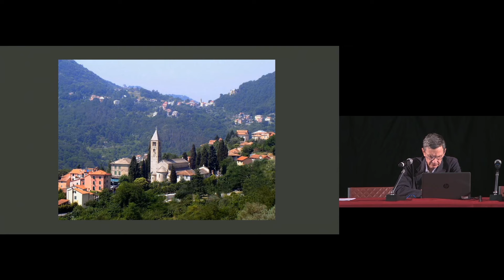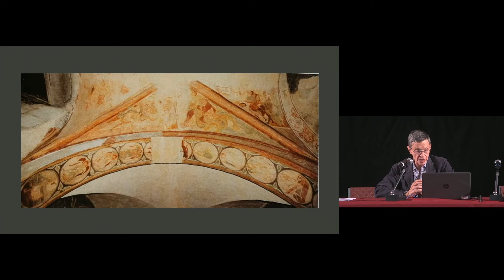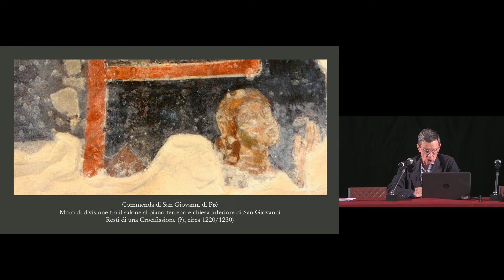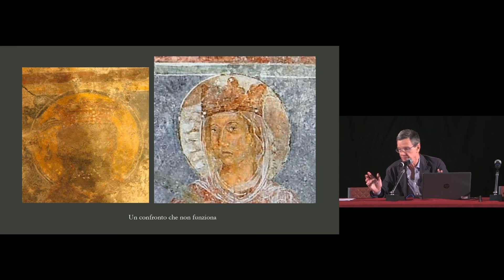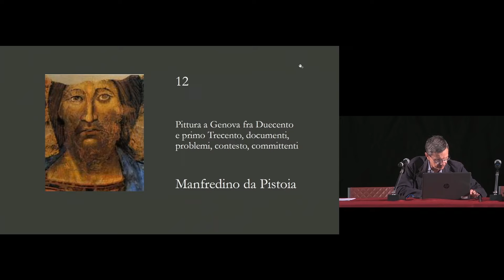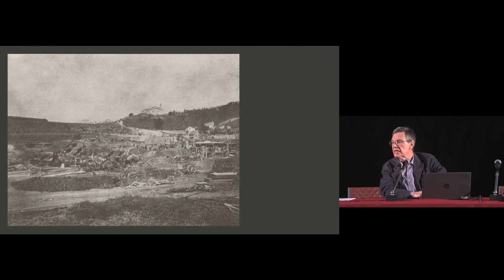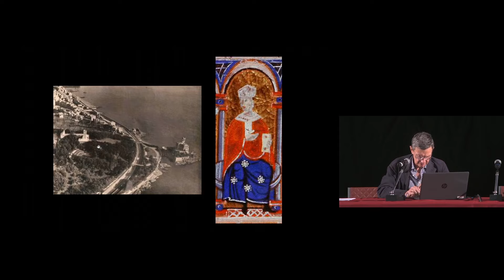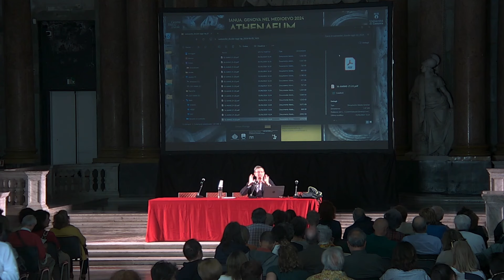Clario Di Fabio - Genova medievale: una città dipinta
Clario Di Fabio - Genova medievale: una città dipinta, ultimo appuntamento di Athenaeum, ciclo di conferenze a cura dell'Università degli Studi di Genova.
a seguire
Genova medievale, tra ricerca e valorizzazione
Tavola rotonda
Modera: Massimo Minella
Interventi di: Fabrizio Benente, Clario di Fabio, Stefano Francesco Musso e Stefano Gardini